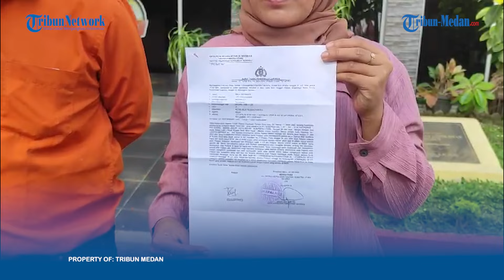RS Mitra Sejati Resmi Dilaporkan ke Polda Sumut, Dugaan Malapraktik Bocah 2 Tahun Tewas Usai Dibius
TRIBUN-MEDAN.COM - Rika Lidia Wati, ibu dari Atarrazka Kenzi Hamizan, balita berusia 2 tahun yang tewas usai disuntik bius sebelum menjalani operasi bibir sumbing di RSU Mitra Sejati resmi melapor ke Polda Sumut.

Didampingi kuasa hukumnya, ia melaporkan dugaan malapraktik yang dilakukan RSU Mitra Sejati dan juga tenaga medis yang menangani hingga menyebabkan anaknya meninggal dunia.

Laporan Rika tertuang dalam laporan STTLP/B/848/VII 2024/SPKT POLDA SUMATRA UTARA tanggal 2 Juli 2024.

Kuasa hukum Rika, Adamsyah mengatakan, laporan ini bentuk menuntut pertanggungjawaban rumah sakit.

Sebab, sejak 28 Juni lalu hingga sekarang pihak rumah sakit tidak memberikan resume seperti yang mereka minta.

"Kita hadir ke Polda Sumut hari ini meminta pertanggungjawaban Rumah Sakit Mitra Sejati, maupun dokter dalam penanganan anak klien kita meninggal dunia akibat suntikan anastesi. Jadi, sejauh ini dari tanggal 28 sampai sekarang resume belum dikeluarkan,"kata Adamsyah, di Polda Sumut, Selasa (2/7/2024).

Adam menjelaskan, tewasnya balita berusia 2 tahun bermula pada 27 Juni lalu saat korban hendak operasi bibir sumbing yang ke dua kalinya di RSU Mitra Sejati Medan.

Sebelumnya, sudah dioperasi dan berhasil tanpa masalah.

Sebelum dioperasi, tepatnya 27 Juni sore, korban diminta berpuasa keesokan harinya dari pagi hingga pukul 13:00 WIB.

Siang harinya 28 Juni, salah satu dokter diduga menyebut korban memiliki penyakit jantung.

Reporter: Fredy Santoso
Editor Video: Abdan Syakuro